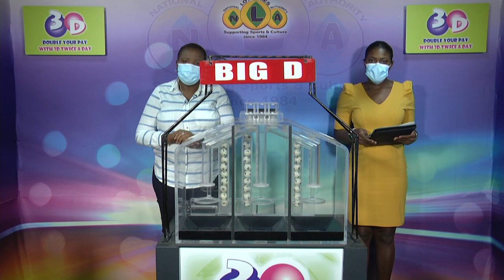NLA SVG 3D & PLAY 4 MIDDAY DRAW FRIDAY 9TH JULY 2021